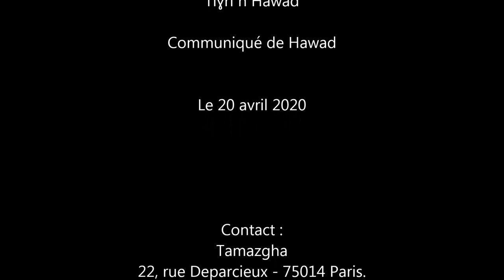Aket nana Imaziɣen n Libya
Tiɣri n Hawad

Nous sommes tous des Imazighen de Libye
Communiqué de Hawad

Vidéo de Tamazgha TV.
Tamazgha
22, rue Deparcieux - 75014 Paris.